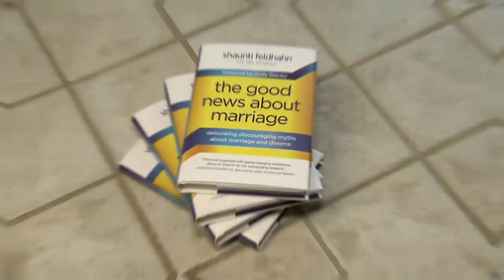Church Divorce Rate Way Lower than Anyone Thought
It's long been believed that half of marriages end in divorce and the problem is just as bad in the Church. But one Harvard-trained researcher says that's far from true.